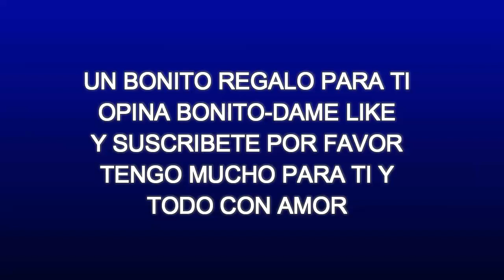JUNTOS- BASILIO Y MANOLO OTERO - SAXO ELEGANTE-MÚSICA RELAJANTE INSTRUMENTAL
RESEÑA DE BASILIO
Basilio Antonio Fergus Alexander conocido artísticamente como Basilio (Ciudad de Panamá, Panamá, 13 de octubre de 1947 - Miami, Florida, Estados Unidos, 11 de octubre de 2009) fue un famoso cantante panameño de las décadas de los 70 y 80's.

Biografía
Desarrolló su carrera artística en España luego de haber ido a estudiar medicina a Francia. En 1972 consiguió el segundo premio en la primera edición del Festival OTI representando a Panamá con la canción Oh, Señor.

Sus canciones más conocidas son Ve con él, Vivir lo nuestro, Tú ni te imaginas, Demasiado amor, Costumbres, Tanto tanto amor, Cisne cuello negro, Me estoy muriendo por dentro y Te llevaré una rosa, entre otros, que han sido cantadas y tocadas en todo estilo de género musical como la balada y el pop. Mientras estuvo en Panamá logra componer la canción Como tú y Tú ni te imaginas.

También en los últimos años se desempeñó como cónsul de Panamá en la ciudad de Cartagena de Indias, Colombia.

En mayo de 2008 tuvo un ataque cerebrovascular al llegar a Cali (Colombia) como parte de una gira de conciertos junto a otros artistas.1​

El domingo 11 de octubre de 2009 el cantante fallece víctima de una bronconeumonía, en su casa en Miami, Estados Unidos.2​ Su esposa, Patricia Sterling, lo confirmaba diciendo a la prensa: “A inicios de mayo él (Basilio) tuvo un derrame cerebral a raíz de un concierto, inició su tratamiento, en estos días tuvo una neumonía. Su desenlace fatal ocurrió cuando desayunaba por la mañana”.

RESEÑA DE MANOLO OTERO:
MANOLO OTERO nació en Madrid - España, creció junto a sus padres.
Su padre Barítono de Opera y Zarzuela y su madre una talentosa actriz de comedia musical y clásica. La vena artística no podía por cierto ser eludida.
Estudió canto desde los 14 años con su madrina, que era profesora de piano y directora de la coral filarmónica de Madrid, luego cursó los estudios de bachillerato y posteriormente se licenció en Filosofía y Letras en la Universidad de Madrid.
MANOLO OTERO comienza su carrera artística como actor de teatro clásico y también participó en varias comedias musicales.

En 1975 graba su primer disco titulado “TODO EL TIEMPO DEL MUNDO”, alcanzando los primeros lugares de venta en todo los países de habla hispana e inclusive un país de otro idioma como Brasil.

Luego vinieron canciones como: QUE HE DE HACER PARA OLVIDARTE, BELLA MUJER, MARIA NO MAS, TE HE QUERIDO TANTO, entre otras que también fueron éxitos rotundos.

En Brasil obtiene varios reconocimientos por su carrera artística, Discos de Oro y Platino.

Falleció el 1 de junio de 2011 en Brasil, víctima de un cáncer hepático